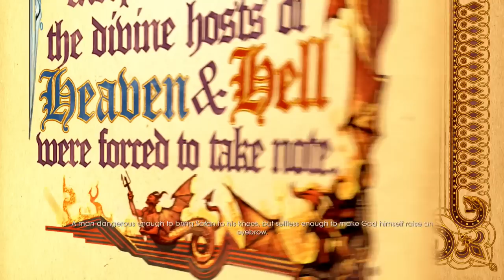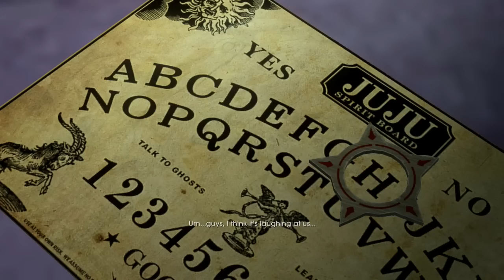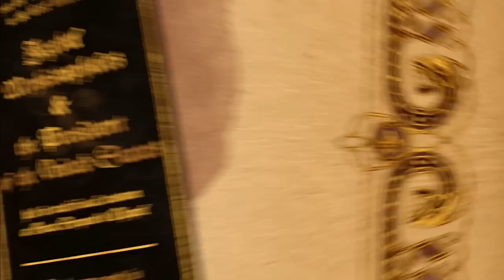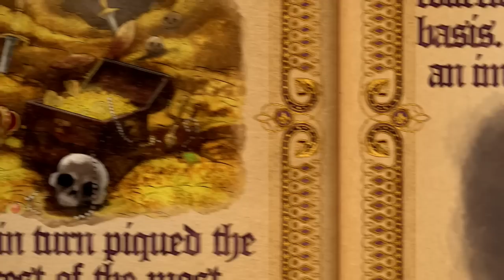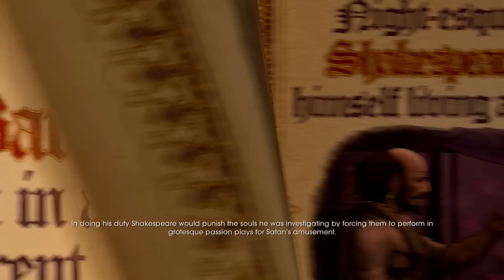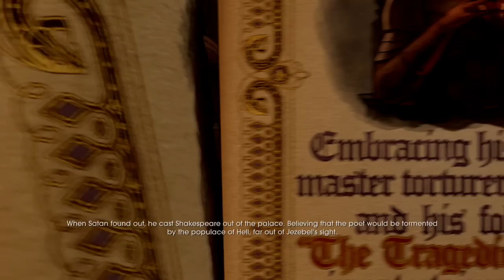Saints Row: Gat Out Of Hell - Main Story (Part 1 of 2)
A party for Kinzie turns horribly wrong